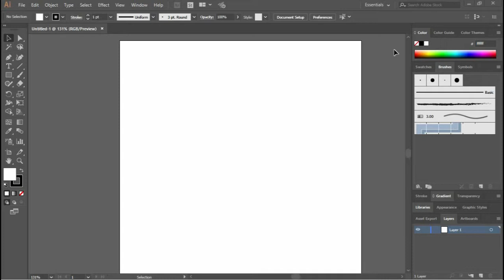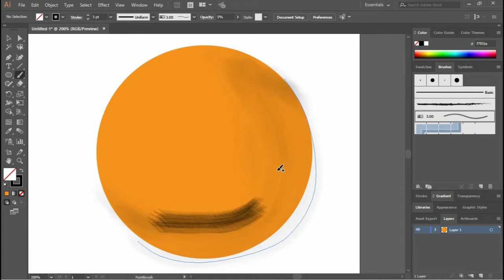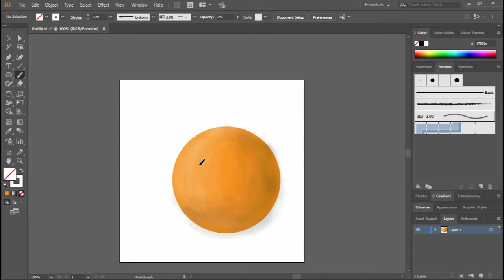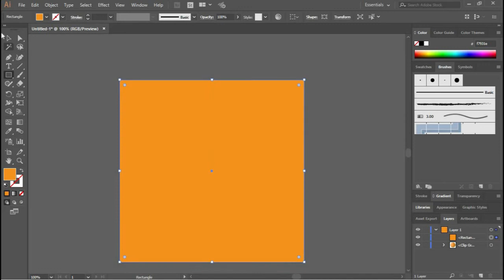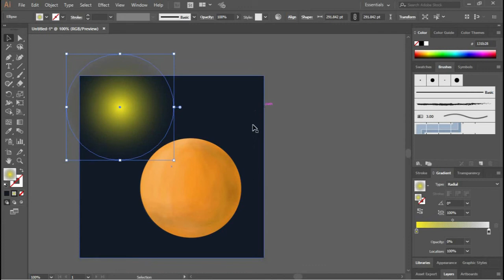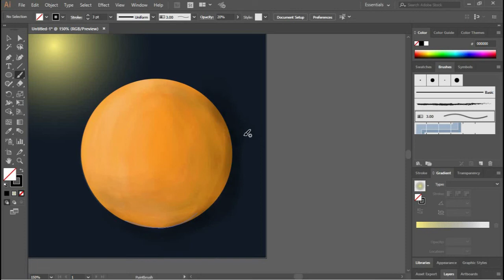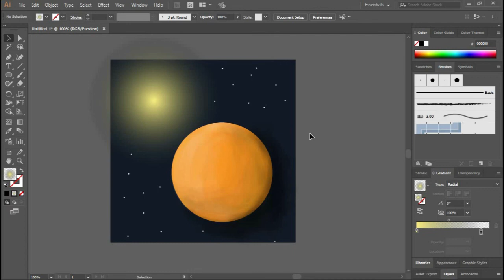Adobe Illustrator Tutorial : Shadow and Highlight With Mouse (Planet)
Using brush with mouse. Simple but it can make some beuatiful arts.